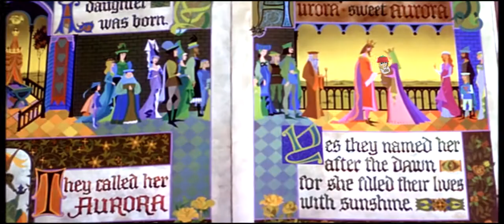STEAMEDHAMARAMA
I've thrown my hat into the local meme fire. Unfortunately my hat took longer than expected to burn down and everyone had got their turn by the time mine finally withered away into nothing. Anyone up for some steamed steam?

00:00 Well Seymour I've made it
01:14 Despite your directions
02:46 Ah super intendant Chalmers welcome
04:00 I hope you're ready for
05:05 an unforgettable luncheon
07:22 Heehhh.